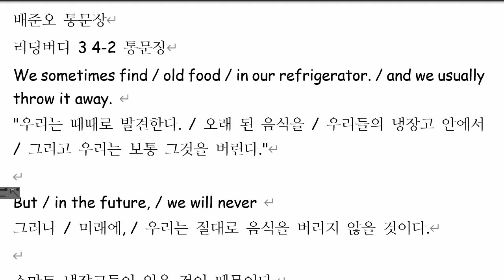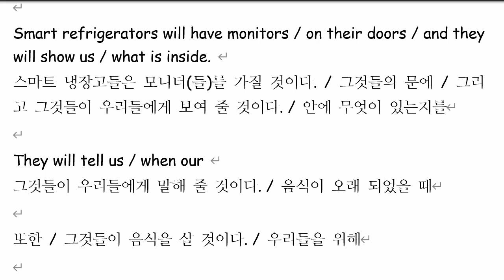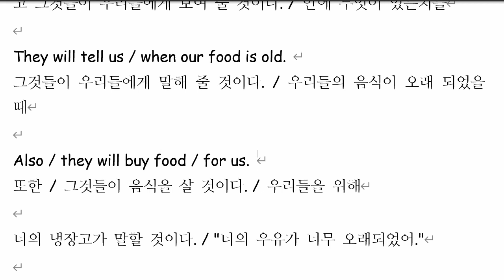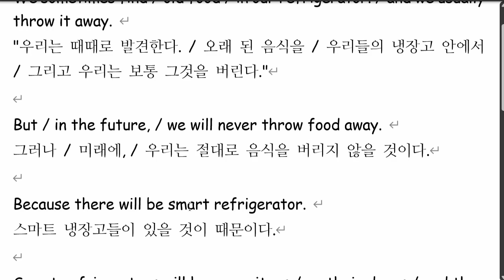배준오 2022 01 28 통문장 성취도 85